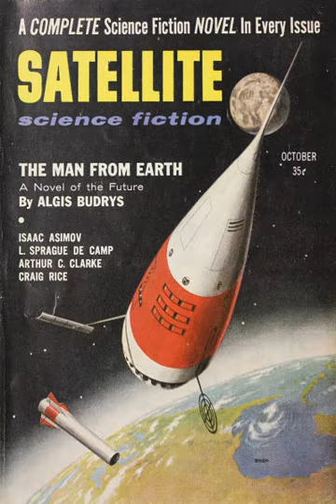Satellite Science Fiction | Wikipedia audio article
00:01:38 1 Publication history
00:03:42 2 Contents
00:10:39 3 Bibliographic details

- Socrates

SUMMARY
Satellite Science Fiction was an American science fiction magazine, published from October 1956 to April 1959 by Leo Margulies' Renown Publications.  Initially Satellite was digest-sized, and ran a full-length novel in each issue, with a handful of short stories accompanying it: the policy was intended to help it compete against paperbacks, which were taking a growing share of the market.  Sam Merwin edited the first two issues; Margulies took over when Merwin left, and then hired Frank Belknap Long for the February 1959 issue.  That issue saw the format change to letter-size, in the hope that the magazine would be more prominent on newsstands.  The experiment was a failure, and Margulies closed the magazine when the sales figures came in.
The novels included the original version of Philip K. Dick's first novel, The Cosmic Puppets, and well-received work by Algis Budrys and Jack Vance, though the quality was not always high.  Isaac Asimov, Arthur C. Clarke, and L. Sprague de Camp were among the short story contributors.  Sam Moskowitz wrote a series of articles on the early history of science fiction for Satellite; these were later to be revised as part of his book Explorers of the Infinite.  In 1958 Margulies tracked down the first magazine publication of H.G. Wells' The Time Machine from 1894–1895, and reprinted a short excerpt from it that had been omitted by every subsequent printing.